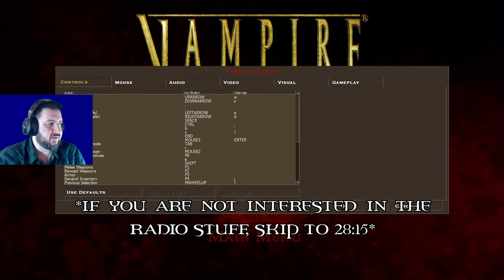A Pawn Is Moved | VTMB [Part 2]